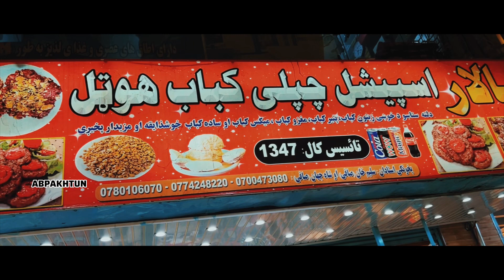Salar special Chapli kebab | Jalalabad Famous Zaitoon Kabab | Nangarhar Jalalabad Food